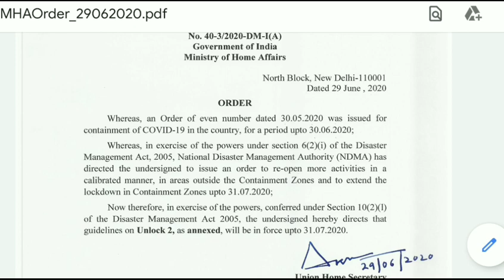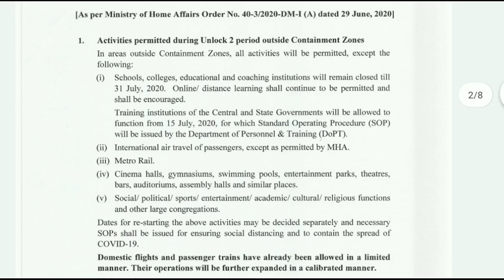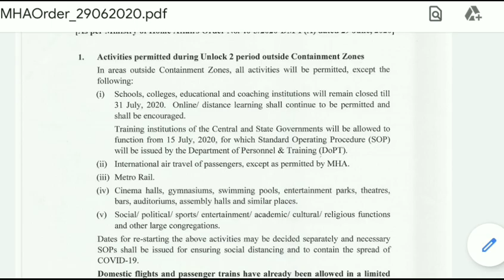UNLOCK 2.0.. WHAT ABOUT COLLEGE EXAMS 2020...NEW UPDATES..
This video gives you the information regarding the re-opening of schools and colleges..